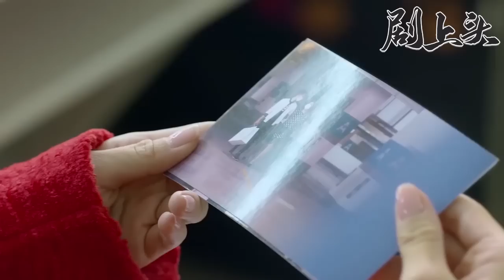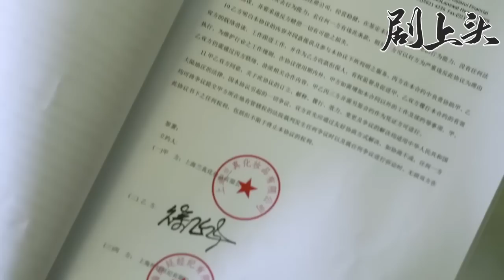小三花1個億討丈夫歡心，沒想到被妻子用1張照片擊敗，氣炸！| 職場之愛 08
ZCSGJSH 3